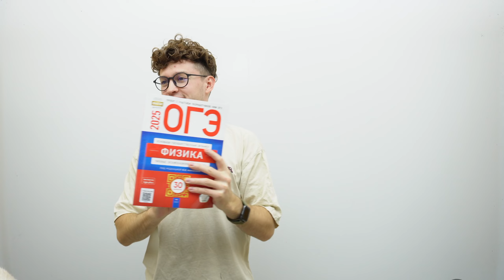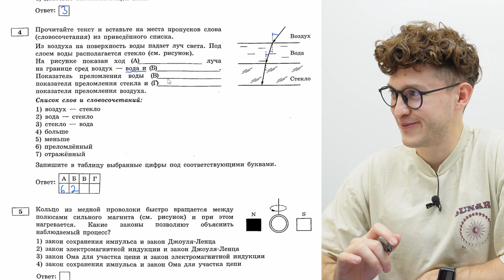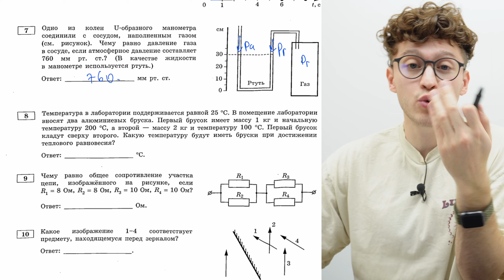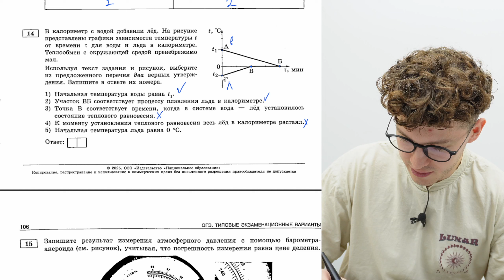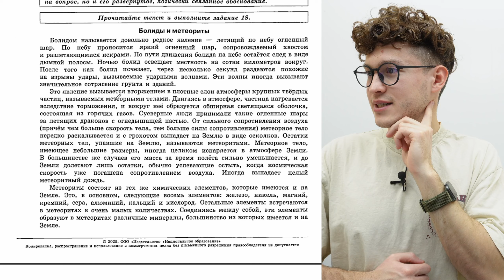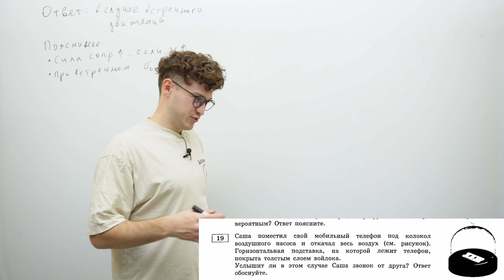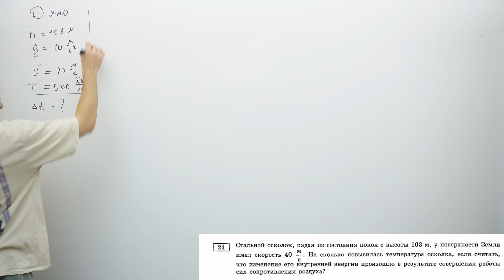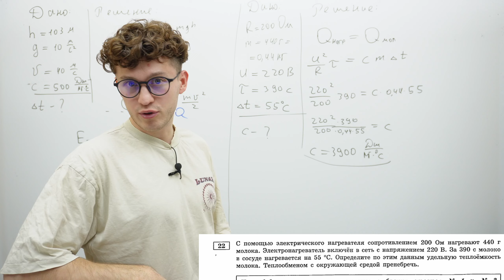Физика ОГЭ - вариант №13 из Камзеевой | Азат Адеев | 100балльный репетитор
Когда дело касается получения высоких баллов, подготовка играет ключевую роль. Независимо от предмета, хорошая подготовка поможет вам не только улучшить свои знания, но и повысить свою успеваемость.

Ищешь познавательный и крутой контент по другим предметам? Тогда мои коллеги знают, как подготовиться на высокие баллы!